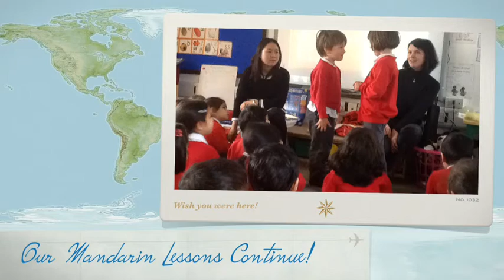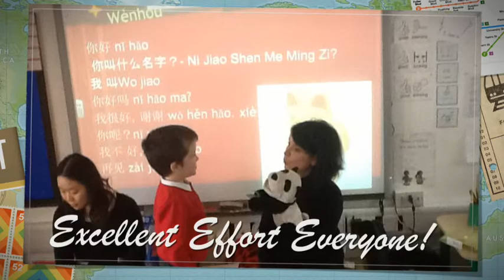Mandarin Lessons Continue!